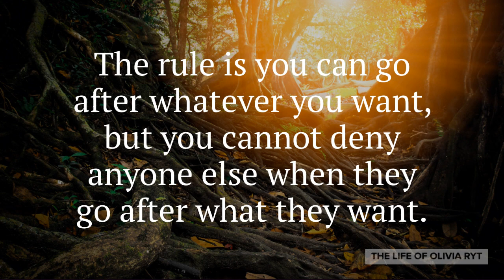The Things Is... | Spoken Word | Olivia Ryt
Look at these hats:
Thank you deeply for supporting my channel!

I want you to know that you are not alone in this world, even though it may sometimes seem scary. God is always by your side. He sends angels to you, to protect you, and to love you. God wants you on this earth for a reason.